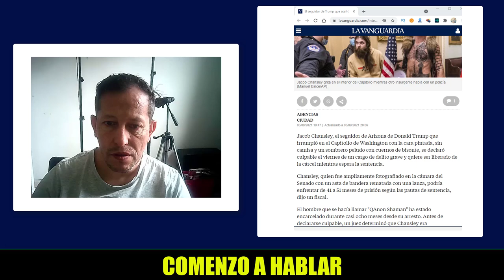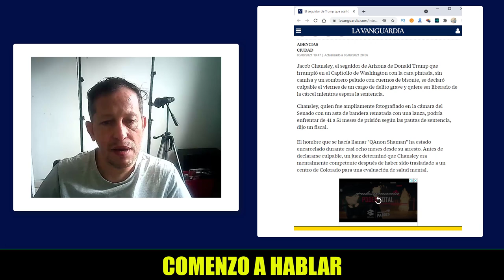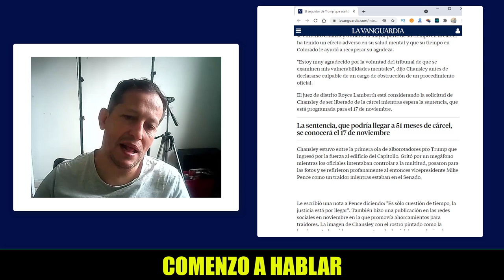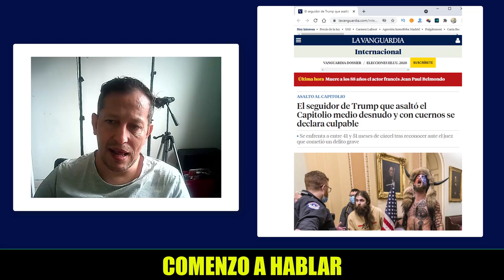NOTICIAS DE ESTADOS UNIDOS HOY Comenzo a hablar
Estados Unidos News Today 06 DE SEPTIEMBRE DE 2021
Las Noticias Políticas En Vivo 06 De SEPTIEMBRE
Latest Estados Unidos News Today 06 SEPTIEMBRE 2021